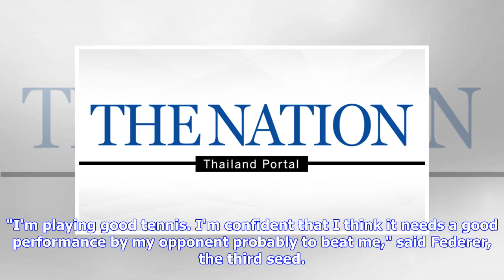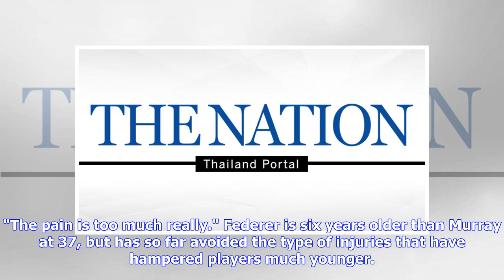Federer opens Australian title defense as Murray hobbles into action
Roger Federer and Caroline Wozniacki open their Australian Open title defences Monday as Andy Murray takes to the court for what could be his farewell match at Melbourne Park and potentially his last ever. The Swiss maestro has won the last two Australian Opens and his gunning for a record seventh crown and 21st Grand Slam title. He starts his campaign on day one against Denis Istomin on Rod Laver Arena -- the Uzbek who caused a massive upset two years ago when he knocked out Novak Djokovic in t...